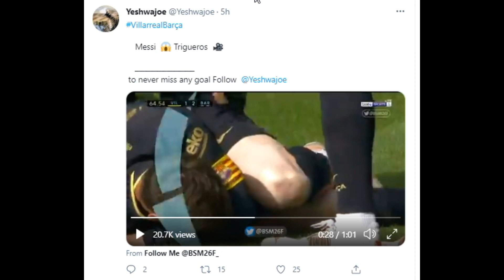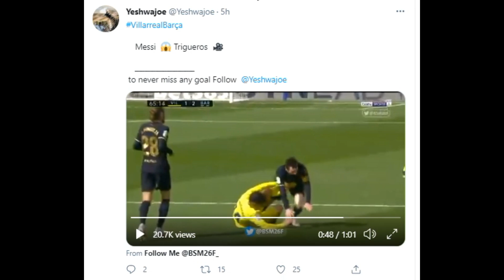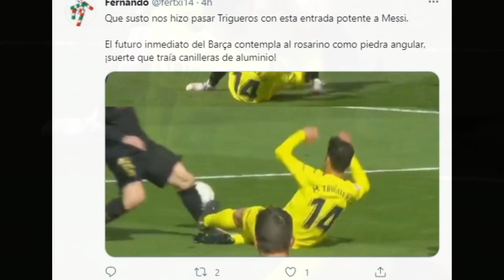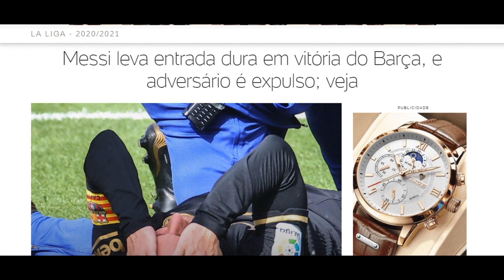Messi leva entrada dura em vitória do Barça, e adversário é expulso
Messi leva entrada dura em vitória do Barça, e adversário é expulso; veja Messi leva entrada dura em vitória do Barça sobre Villarreal; veja imagens Do UOL, em São Paulo 25/04/2021 15h20 CLASSIFICAÇÃO E JOGOS La Liga Lionel Messi causou preocupação hoje entre os torcedores do Barcelona ao levar uma entrada dura na vitória por 2 a 1 sobre o Villarreal, pela 32ª rodada do Campeonato Espanhol. No entanto, o craque argentino surpreendeu ao se recuperar após atendimento médico e seguir na partida. O lance aconteceu aos 19 minutos do segundo tempo, quando o Barça já tinha conseguido virar o jogo após começar perdendo. O volante Manu Trigueros estava com a bola dominada próximo à... - Veja mais